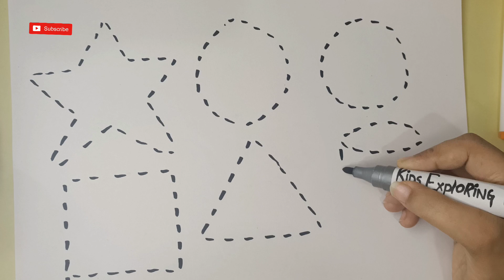How to draw 2D Shapes step by step for kids and toddler